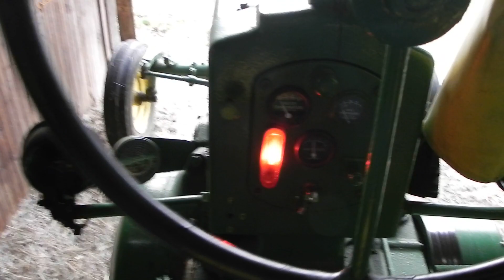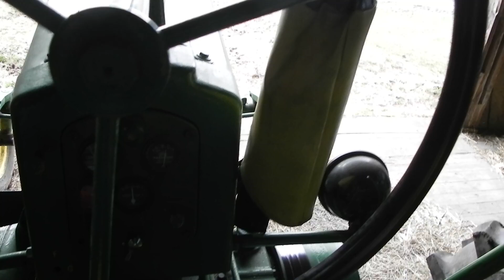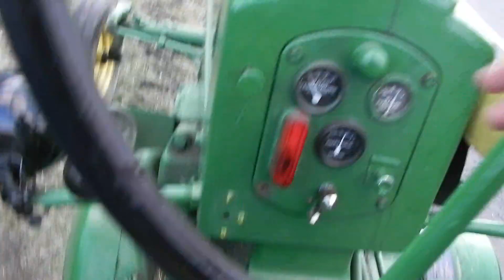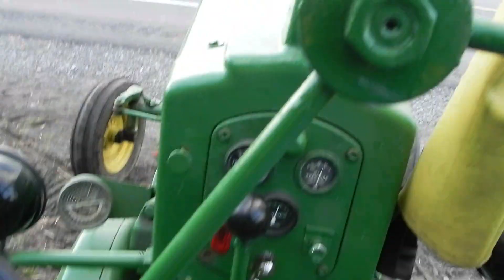John Deere 60 Start and 70 battery dead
Went to get the 60 and 70 out, but the 70 had a dead battery